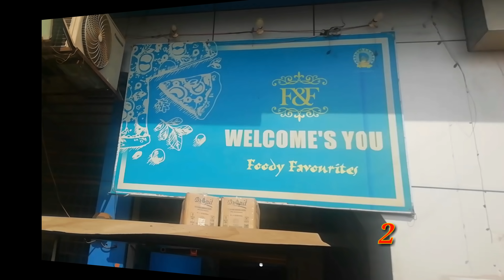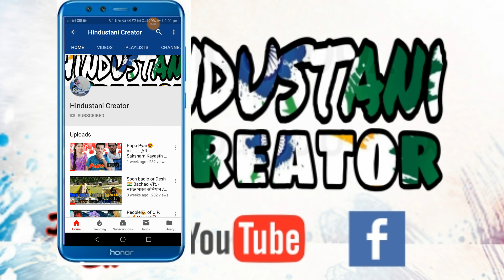This is my India.... //Republic Day special //Hindu vs Muslim//Saksham kayasth and Sunny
This video shows the reality of some Indians who all are responsible for this critical situation in our country .

I don't want to hurt anyone through this video

Cast -
Honey Parihar
Arif khan
Shrey Sukla
Sunny Dogra
Saksham Kayasth

Story written & Directed by -
Saksham Kayasth
Shoot by-
Gul Mohmad M93
Saumitra khare

& Special thanks - -
Yogesh shivhare
(owner of F&F restaurant)

Firdos Alisha Rizvi

And this video is only showing the reality of the youth of our society. , which we can easily see
Must watch.. 😎😎

You can also watch👀 our video on fb...